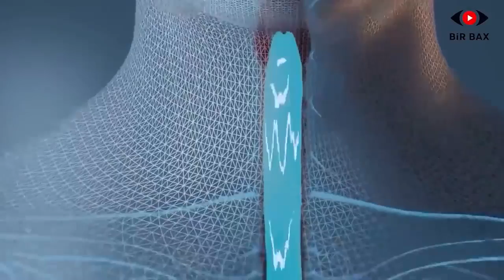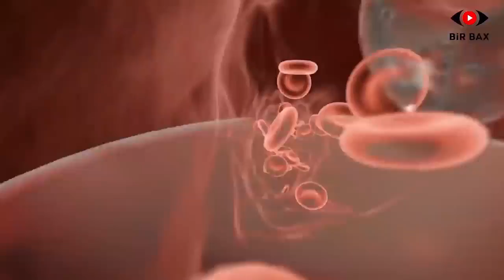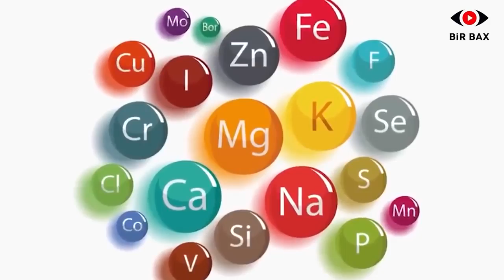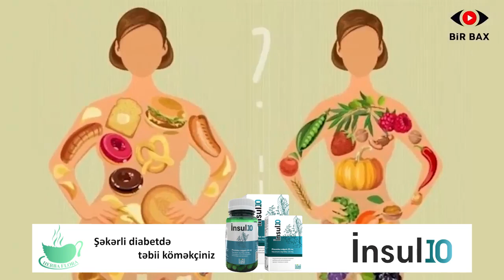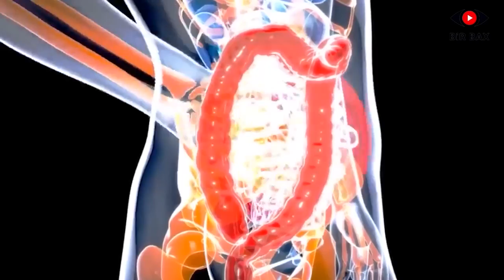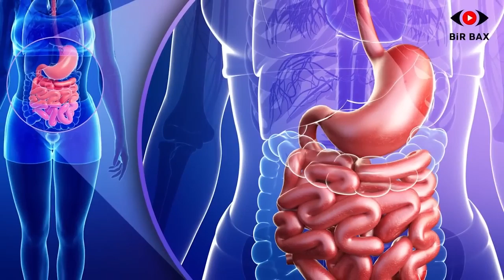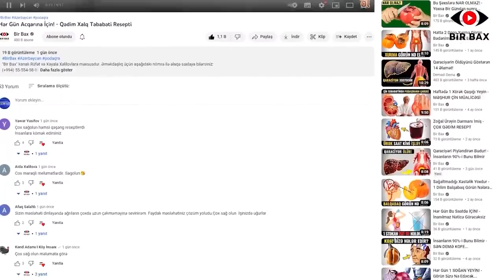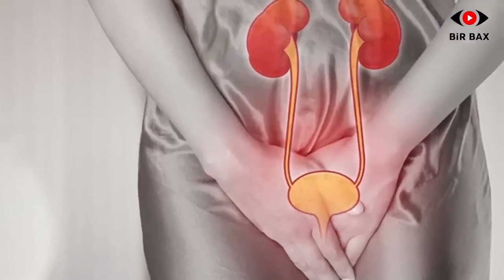Maqneziumlu Qidalardan Yeyin - Özünüzü yaxşı hiss edəcəksiz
Həkimlər bu dərmanı bütün xərçəng xəstələrinin reseptinə yazır. Orqanizmdə məhz bu maddənin çatışmazlığı zamanla bədəndə xərçəng kimi bir çox ağır xəstəliklərin yaranmasına gətirib çıxarır.  Lakin sevindirici olan odur ki, bəzi qidalar orqanizmdə bu maddənin çatışmazlığını aradan qaldıra bilir. Bu gün sizə Maqneziumdan danışacam. Bu maddənin çatışmazlığının əlamətləri və qidalarla müalicə yolları barədə məlumat verəcəm. Diqqətiniz mənd olsun. Videomuz başlayır.

Maqnezium — bədəninizdəki hər orqan üçün olduqca vacib olan elementdir. Maqneziuma xüsusilə ürək, əzələlər və böyrəklər ehtiyac duyur. Əgər davamlı olaraq yorğunluq hiss edirsinizsə, ürək fəaliyyətinizdə pozğunluq müşahidə olunursa, qıcolmalar (sudurğa) və əzələ ağrılarından əziyyət çəkirsinizsə, o zaman böyük ehtimalla, bu, maqnezium çatışmazlığının əlamətidir.

Göz səyirməsi və qəfil əzələ spazmları da bu maddənin çatışmazlığının göstəricisi ola bilər. Çünki maqnezium qanın züllalarının tərkibində mövcuddur və bədənimizin 300-dən artıq fermentində aşkar olunub. Maqnezium bir çox kimyəvi reaksiyaların aktiv iştirakçısıdır və bədəndə gedən olduqca çox proseslər bu maddədən asılıdır. Bu səbəbdən də maqnezium çatışmazlığı ciddi xəstəliklərin səbəbkarı ola bilər.

Maqnezium çatışmazlığı zamanı aşağıdakı xəstəliklər ortaya çıxa bilər:

- sistit, böyrəklərin müxtəlif xəstəlikləri;

- bağırsaq xəstəliyi, orqanizmin intoksikasiyası (zəhərlənməsi);

- depressiya, yuxusuzluq, keylik;

- ürək xəstəlikləri;

- hipertoniya;

- diabet,

- sonsuzluq, qadınlarda ginekoloji pozğunluqlar;

- osteoporoz (sümük əriməsi);

- karies.

Maqnezium çatışmazlığı səbəbilə yarana biləcək xəstəliklərin siyahısını hələ çox uzatmaq olar. Bu zaman özünü büruzə verən ilk əlamətlər iştahın itməsi, başağrısı, ürəkbulanması, zəiflik, yorğunluqdur. Xoşbəxtlikdən, bu əlamətlərin aradan qaldırılması mümkündür. Sadəcə olaraq qida rasionuna maqneziumla zəngin məhsulları daxil etmək və həyat tərzinizi yenidən gözdən keçirmək lazımdır.

Maqnezium çatışmazlığı ilə mübarizənin ən etibarlı üsulu hər gün yaşıl tərəvəz şirələrinin və təzə tərəvəzlərin qəbul edilməsidir. Məsələn, ispanaq olduqca yüksək dərəcədə maqnezium tərkibinə malikdir. Maqneziumun digər mükəmməl mənbələri lobya, qoz və günəbaxan tumlarıdır. Qida rasionuna vaxtaşırı küncüt toxumlarının daxil edilməsi xüsusilə önəmlidir (küncüt həmçinin kalsiumla da zəngindir). Avakadonun tərkibində yüksək miqdarda maqnezium var.

Maqneziumun digər təbii mənbələri

1. Tünd şokolad

Tərkibinin ən azı 70 faizi kakao olan tünd şokoladın 28 qramda 64 mq maqnezium var. Bu gündəlik maqnezium ehtiyacının 16 faizini təmin edər.

2. Avokado

Bir avokadoda 58 mq maqnezium var ki, bu da metabolizmin gündəlik ehtiyacının 15 faizini təşkil edir.

3.Çərəz

Badam, qoz və anakardiya kimi çərəzlərin 28 qramında 82 miliqram maqnezium vardır ki, gündəlik ehtiyacın 20 faizini təmin edər.

4. Paxlalılar

Mərci, lobya, noxud, əkin noxud və soya kimi paxlalılar da yüksək nisbətdə maqnezium ehtiva edər.

5. Toxumlar

Günəbaxan, kətan, balqabaq və çia toxumları yüksək kalorili qidalardan bəziləridir. Xüsusilə balqabaq və ya balqabaq toxumunun 28 qramında 150 mq maqnezium var ki bu da gündəlik maqnezium ehtiyacın 37 faizini təmin edər.

6.Tam taxıllı qidalar

Buğda, qarabaşaq yarması, yulaf, arpa, quinoa maqnezium baxımından zəngin qidalar hesab edilir. 38 qram qarabaşaq yarmasının tərkibində 65 mq maqnezium var ki, bu da gündəlik maqnezium ehtiyacının 16 faizini qarşılar.

7. Banan

Banan xüsusilə yüksək kalium tərkibi ilə tanınsa da, bir ədədində gündəlik  tələbatın 9 faizini təmin edəcək  qədər, yəni  37 mq maqnezium var.

8. Yarpaqlı tünd yaşıllıqlar

İspanaq, kələm, xardal otu, turp kimi bitkilərin 100 qramında olan maqnezium gündəlik  ehtiyacın 39 faizini təmin ədər.

9. Süd, qatıq və mineral su

Maqnezium çatışmazlığı üçün süt, qatıq və mineral su istehlakı tövsiyə olunan qidalar arasında iştirak edir.

10. Yaşıl lobya və soya

Soyanın gündəlik maqnezium ehtiyacının 70%-ni qarşıladığı bilinir.